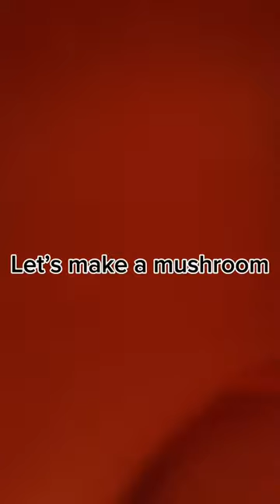Let’s make a mushroom keychain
Song by @JackStauber